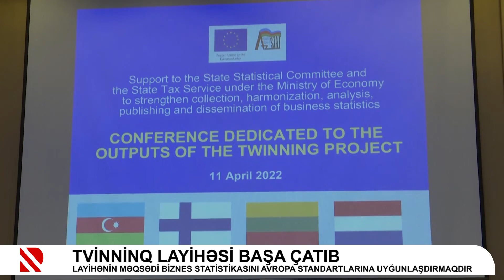Tvinninq layihəsi başa çatıb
Layihənin məqsədi biznes statistikasını Avropa standartlarına uyğunlaşdırmaqdır